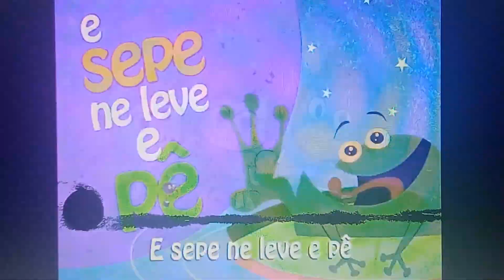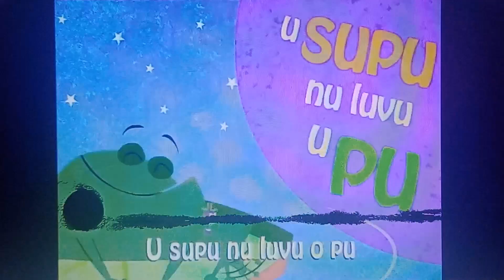Pudim Rocambole - O Sapo Não Lava O Pé (DVD Na Escolinha)